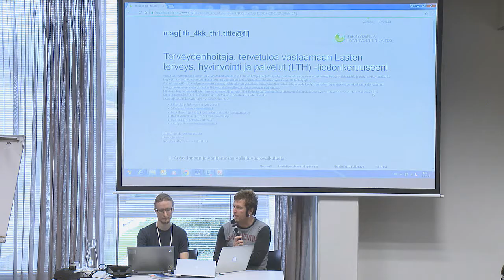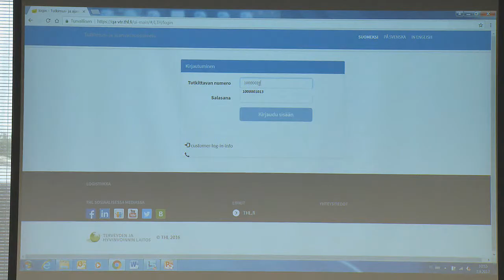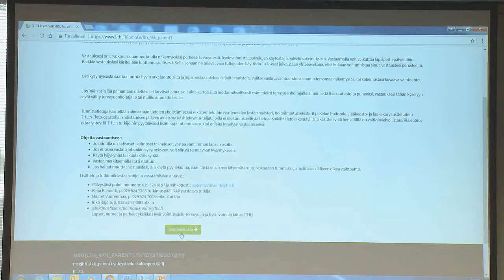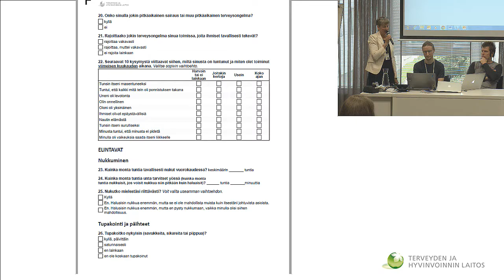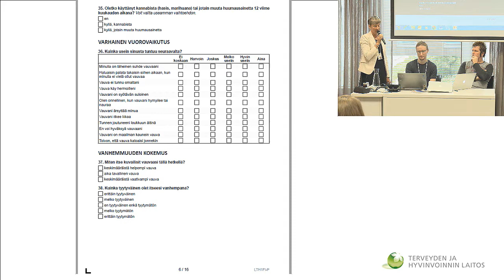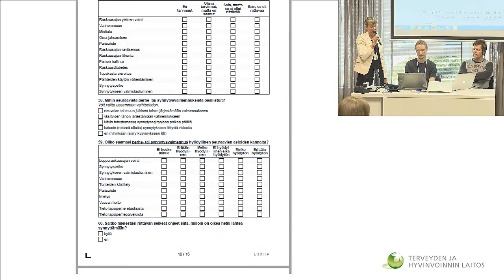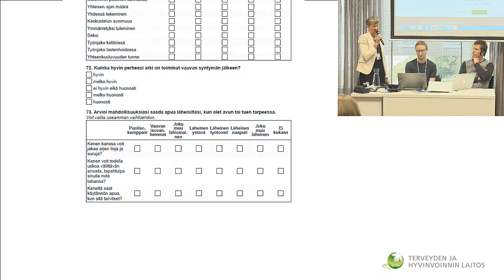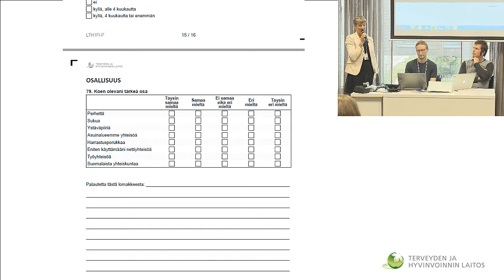Demo - 3–4 kk lasten ja heidän perheidensä pilottitutkimuksen Kick-off -aloitusseminaari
3–4 kk lasten ja heidän perheidensä pilottitutkimuksen Kick-off -aloitusseminaari
DEMO